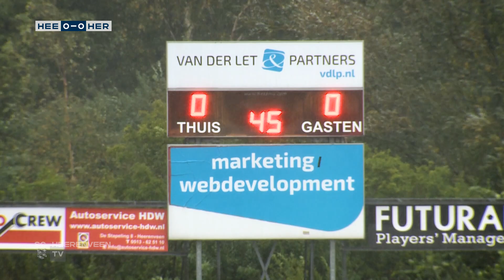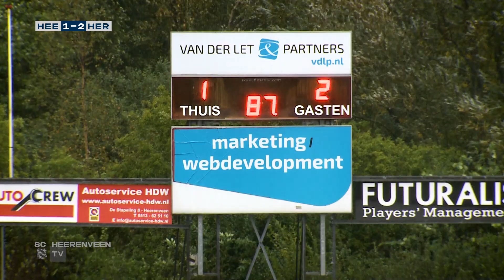Highlights sc Heerenveen - Heracles Almelo (oefenwedstrijd)